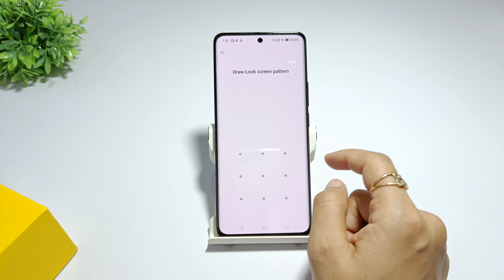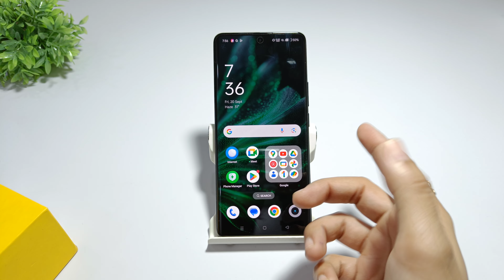How to delete all data in realme p2 pro | Realme p2 factory reset kaise kare | Format data